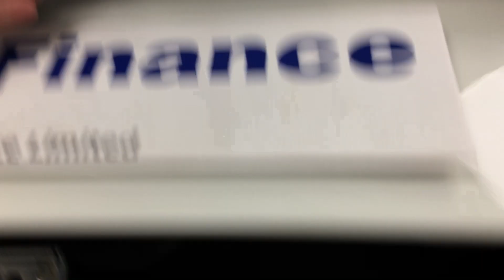Maserati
Maserati Grancabrio